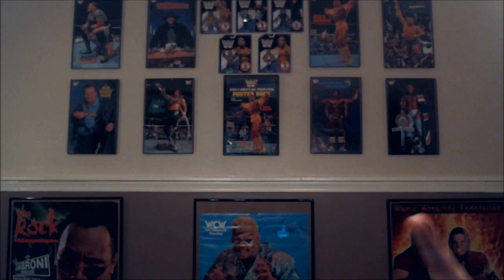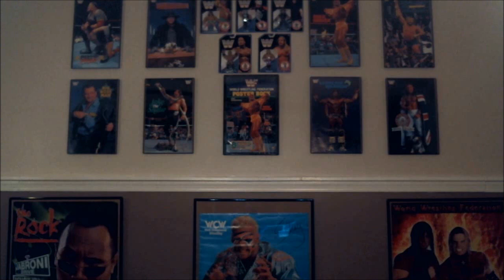Jeff Jarrett in WWE HOF? ASSUME JEFF JARRETT POSITION!